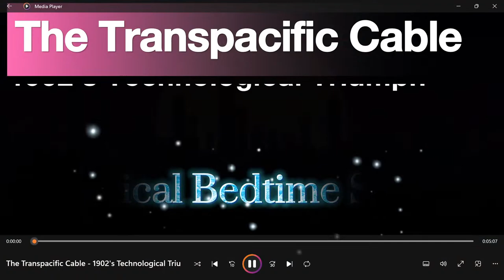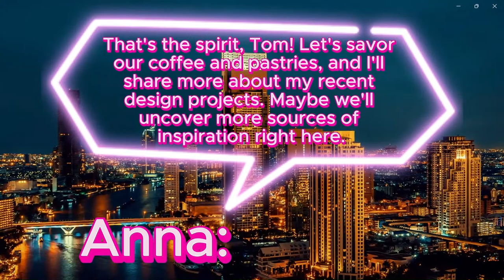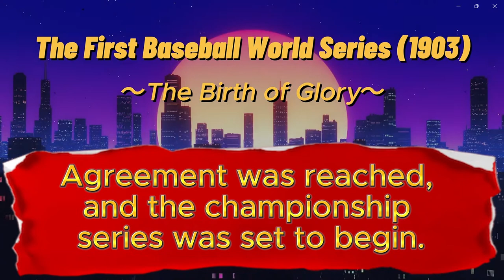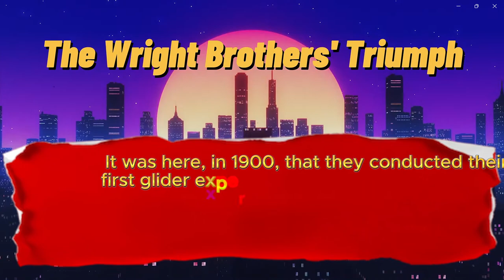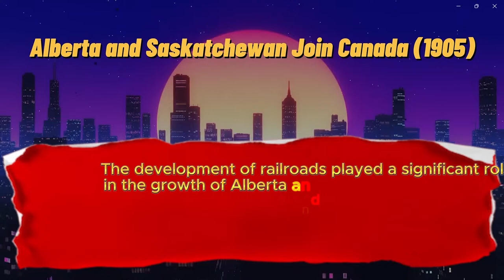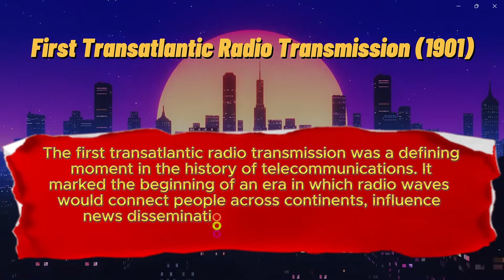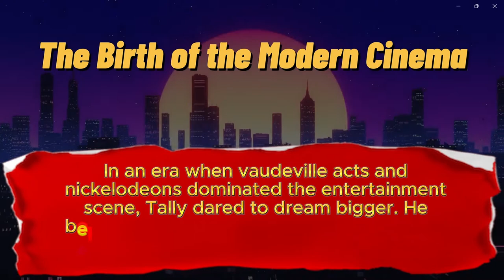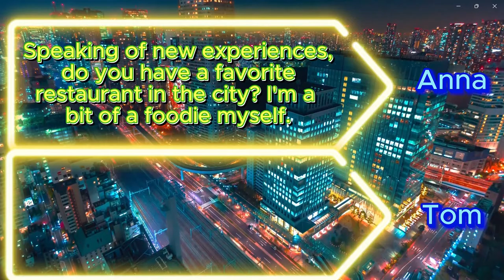Phonics Fun: Learn English Live With History Bedtime Tales!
Welcome to "Short Stories Galore," your serene sanctuary for a dual experience of learning and relaxation. In this unique livestream, we merge the captivating world of history stories with the gentle embrace of bedtime content.

📜 About This Livestream:
Prepare to embark on an enriching journey through time as we delve into compelling historical narratives that promise to enhance your understanding of the past. As the tales unfold, you'll find yourself immersed in captivating stories that not only enrich your knowledge but also serve as a backdrop to lull you into a peaceful, restful slumber.

🌜 The Perfect Blend:
Our aim is to create an ideal space for you to engage with history, improve your English language skills, and transition into a tranquil state of sleep. The combination of storytelling and soothing ambiance makes this livestream a unique destination for both mind enrichment and bedtime relaxation.

🌌 Benefits of History Bedtime Tales:
Explore the depth of history and broaden your English vocabulary while enjoying a calming environment that beckons sweet dreams. We believe that the pursuit of knowledge can be as soothing as it is enlightening.

🎧 How to Use This Livestream:
Find a comfortable, cozy space, dim the lights, adjust the volume to your liking, and let the stories transport you through time. Relax, close your eyes, and allow the gentle narratives to ease your mind into a state of relaxation.

🌠 Join the Community:
Our livestream encourages community engagement, so feel free to chat, share your thoughts, or request specific historical topics that intrigue you. We're here to cater to your educational and relaxation needs.